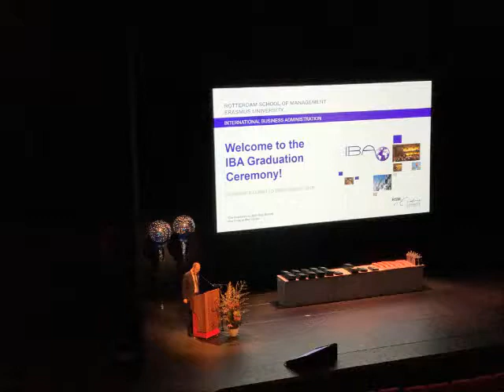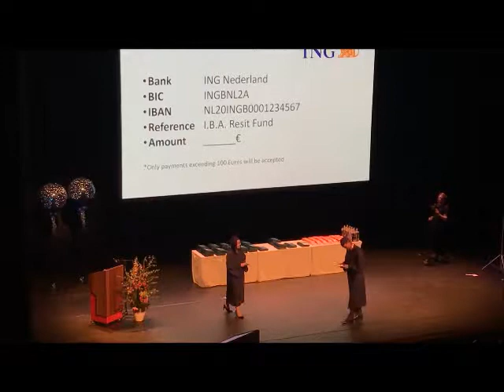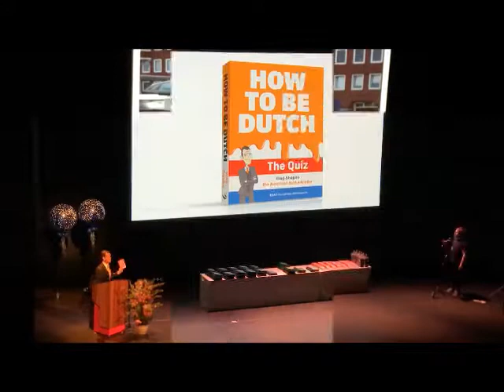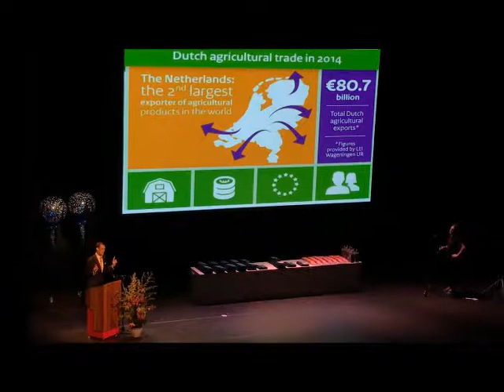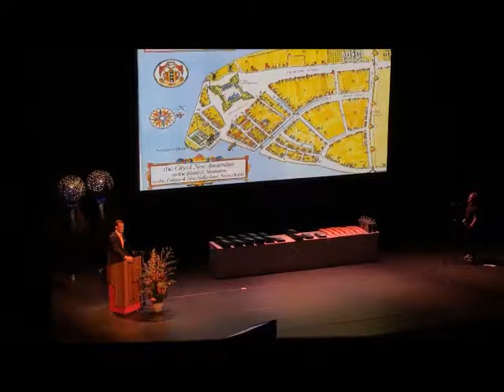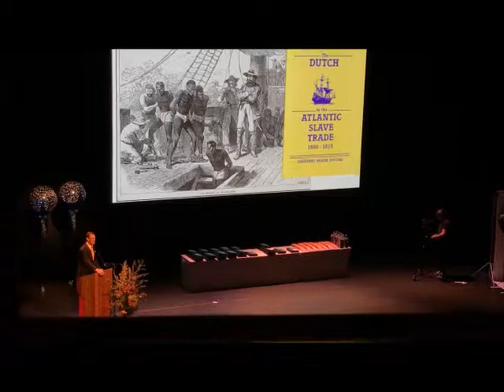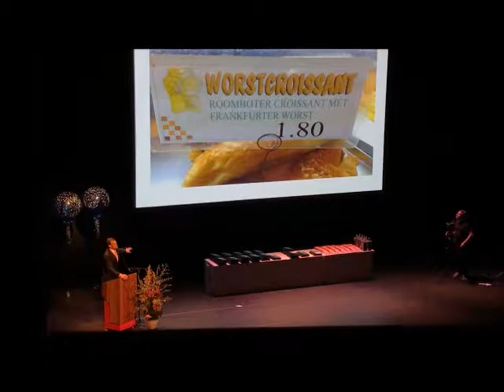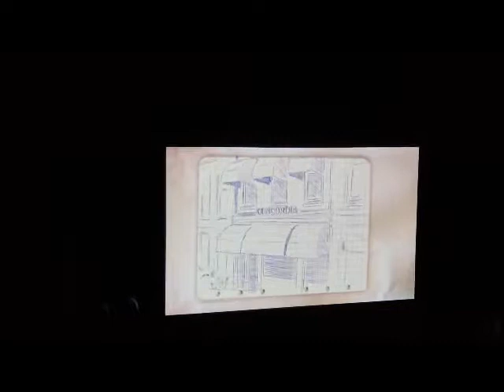IBA 2017 Shows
Class 2017
IBA Graduation Ceremony
Erasmus University
 at
Luxor-Rotterdam
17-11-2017